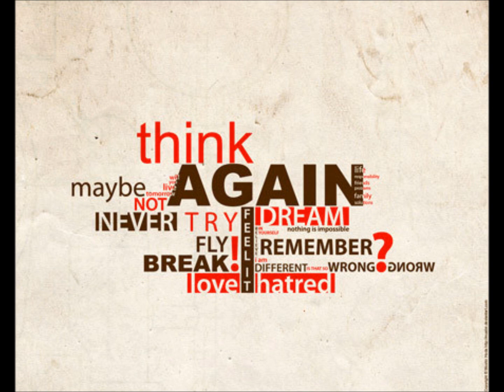T-HOP - Think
Third eye - Think